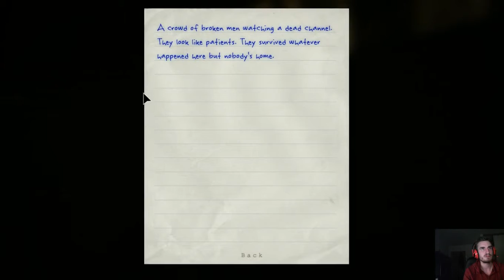Outlast Part 3 ~ No escape~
Part 3 of Outlast Gameplay